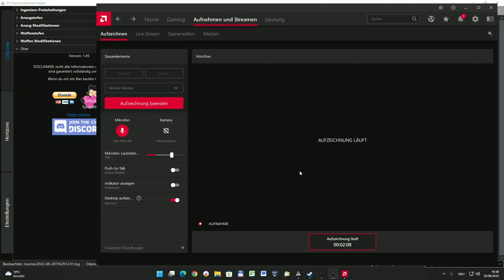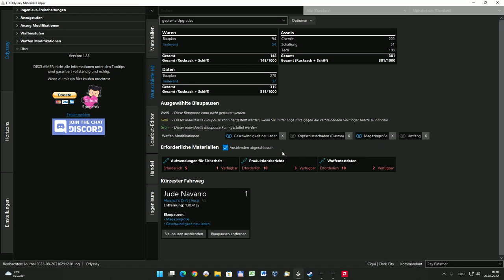Elite Dangerous Odyssey: s02e14 - illegale Mission - Digitale Spionage (5)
Kapitel des Videos:

0:00 Intro
1:21 wo bin ich gerade?
2:40 was habe ich vor?
4:55 ein neuer Auftrag
5:50 Route planen
6:00 Zielsiedlung markieren
7:20 Planet im Detail scannen
8:10 strategische Planung
10:10 im Landeanflug
11:04 …landen die „Zweite“
12:50 SRV absetzten & Schiff entlassen
14:15 SRV-abstellen & weiter zu Fuß
21:20 Daten heruntergeladen
24:42 und Abflug
25:00 Mission abgeschlossen
25:33 Outro